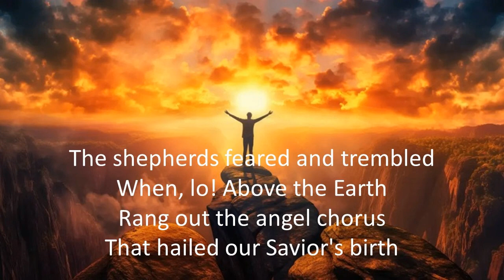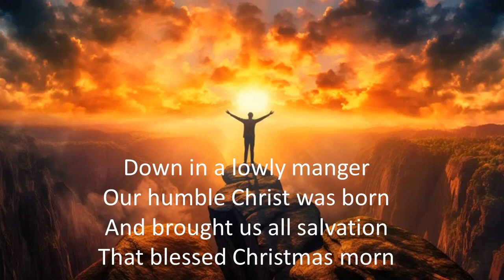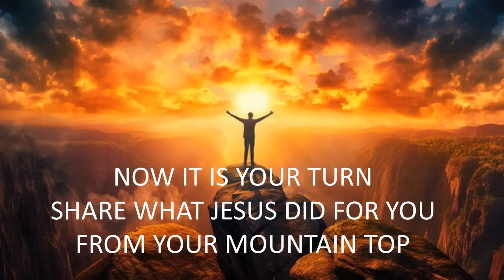TY AND BETSY TESTIMONY (ILLUSTRATED)